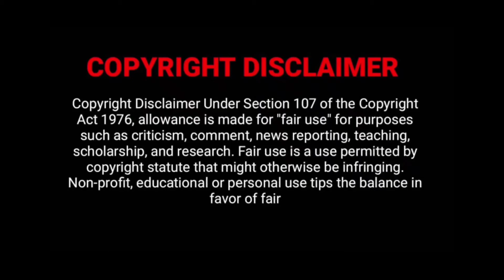King David Of Israel & Forgiving God; It's Time To Forgive God Series: Part 3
All I need is a few minutes to discuss this video on King David's experience with forgiving God; this is also a series on forgiveness especially forgiving God.

Not sure how long this series will be, but hopefully it will help someone.

Instagram: Rolande Mary St Preux (@loveroffood.rolande) • Instagram photos and videos